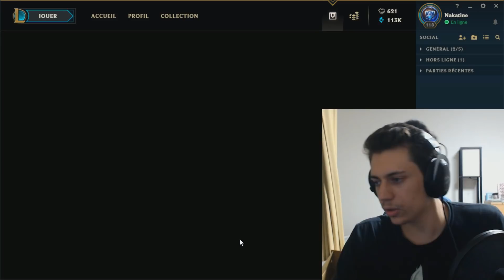OUVERTURE 22 ORBES, DES TONNES DE SKINS + CONCOURS !